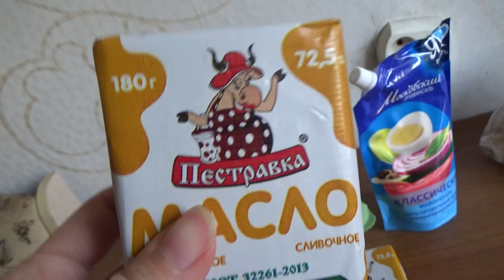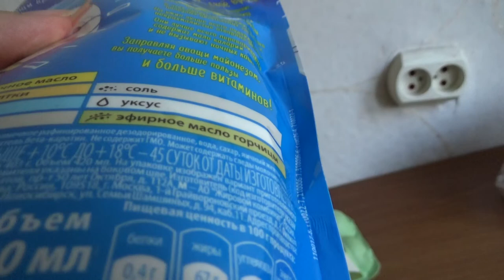Art Manij VLOG Неприятная ситуация в клубе + обзор покупок